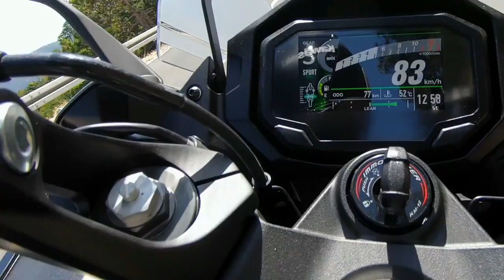Joy of ride. This is how it feels to be a rider.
Sport motorcycles are one of the best enjoyable bikes. They are designed for a low, sleek riding position and crouched posture to make them more aerodynamic and built for turning at speed. Many people have made long journeys on sport-motorcycles, and it's realy fun. Try one on a shorter distance ride and see what you think before committing to a long journey.
A motorcycle is like a drug but it doesn’t clog your arteries, impair your brain function, or send you to a rehabilitation center. Plus, it’s completely legal (if you have a license)